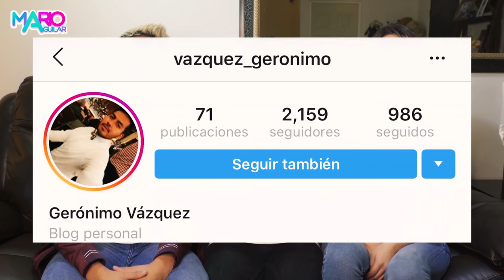Cuando eres el mal tercio | Lizbeth Rodriguez | Tavo Betancourt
Todos tenemos a esos amigos que son novios y cuando están juntos no te pelan para nada.